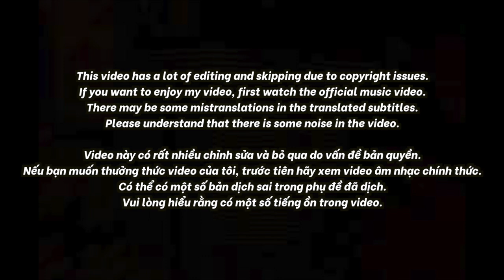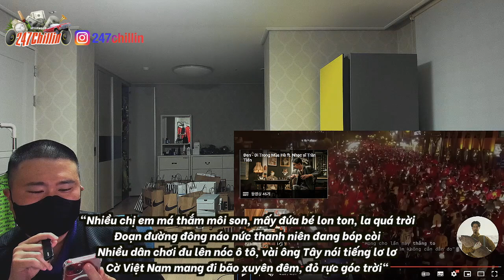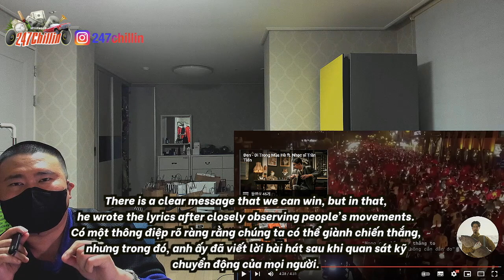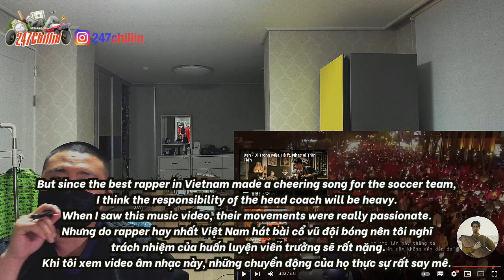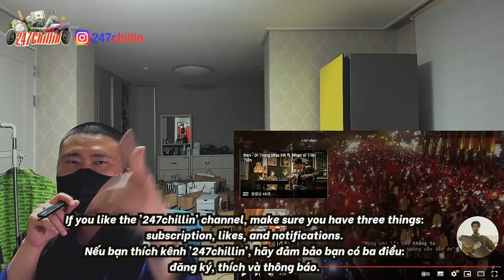🇻🇳🇰🇷🔥Korean Hiphop Junkie react to Đen - Đi Trong Mùa Hè ft. Nhạc sĩ Trần Tiến (VN/ENG SUB)